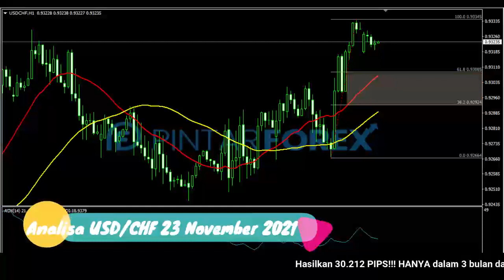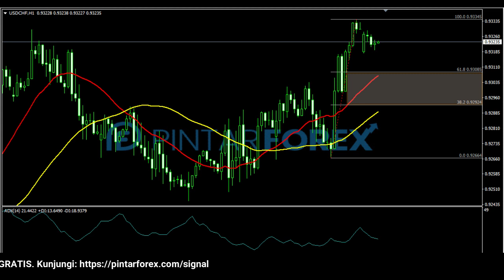🔴 LIVE: Analisa Forex Hari Ini 23 November 2021 USD-CHF Bullish; Perhatikan Area Kritis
"Analisa Forex Hari Ini 23 November 2021 USD-CHF Bullish; Perhatikan Area Kritis